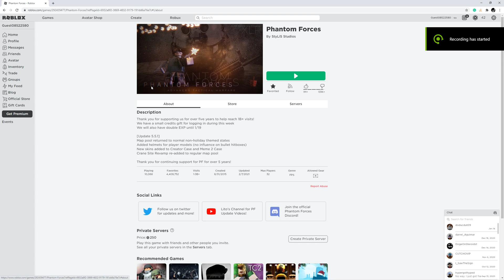New gaming router got me vote-kicked